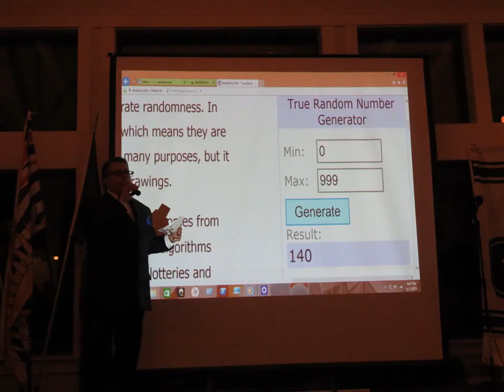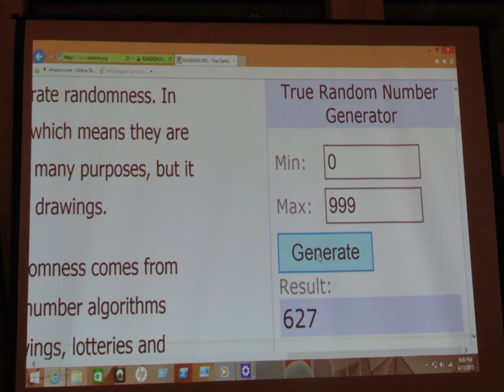Photos BCLC 30th Anniversary